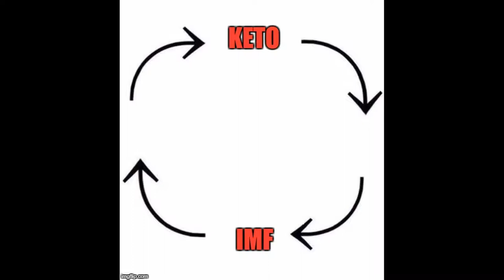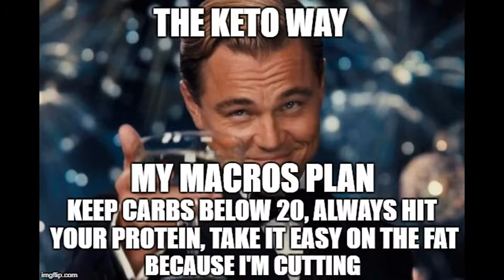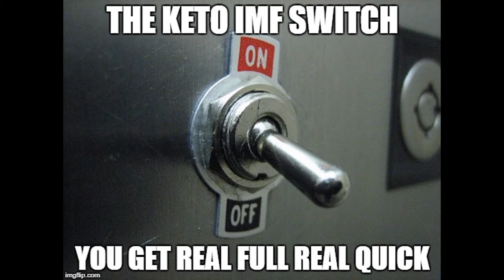Keto Hack - Short Break Keto with IMF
Break keto with intermittent fasting for a short while and still lose mad weight. Enjoy the video and my the ketogenic diet be as awesome for you as it is for me.